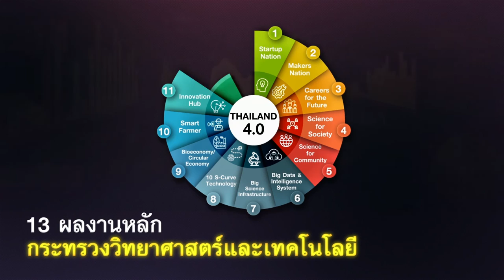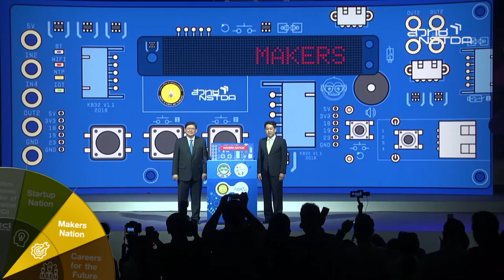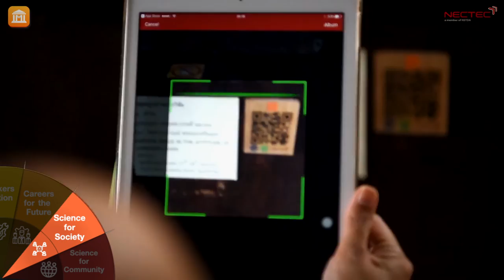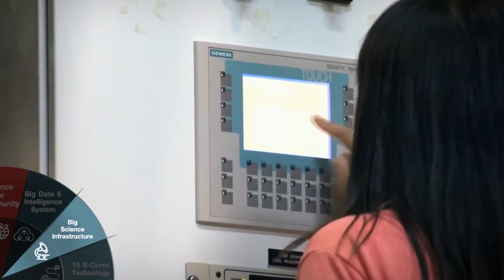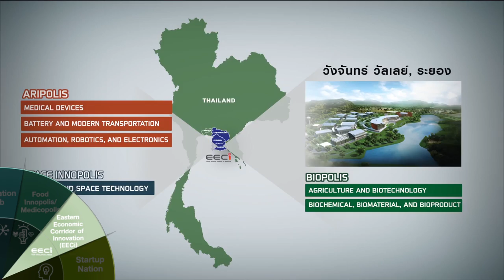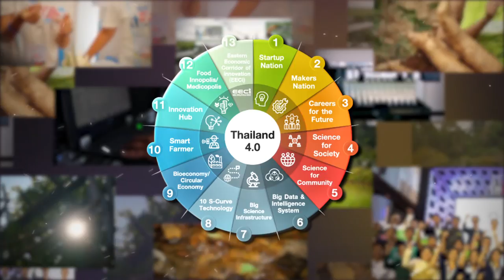สรุปผลงานกระทรวงวิทยาศาสตร์และเทคโนโลยี ประจำปี 2561 (ฉบับเต็ม)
ตลอดระยะเวลา 5 ปีที่ผ่านมากระทรวงวิทยาศาสตร์และเทคโนโลยี ได้ผนึกกำลังบูรณาการทำงานร่วมกับหน่วยงานต่างๆ และเครือข่าย เพื่อขับเคลื่อน 13 กลุ่มผลงานหลัก ที่ช่วยปฏิรูประบบเศรษฐกิจไทยไปสู่ฐานนวัตกรรม

โดยนำวิทยาศาสตร์มาเตรียมความพร้อมคนไทย เพื่อเข้าสู่ศตวรรษที่ 21 นำวิทยาศาสตร์มาสร้างอาชีพ ลดความเหลื่อมล้ำ กระจายรายได้ และโอกาสไปสู่ภูมิภาค นำวิทยาศาสตร์มาเสริมแกร่ง สร้างชาติให้เข้มแข็ง สามารถแข่งขันในระดับสากลได้ ตามนโยบาย “ประเทศไทย 4.0”